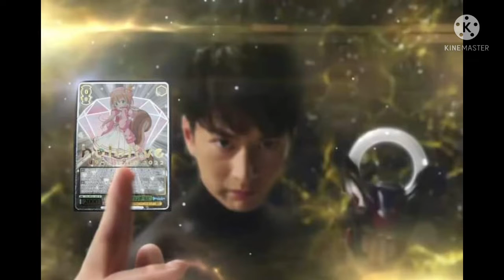Chloe almost get eaten by another Orca